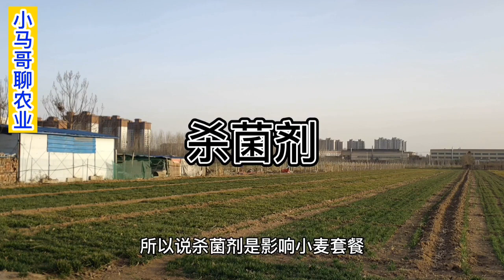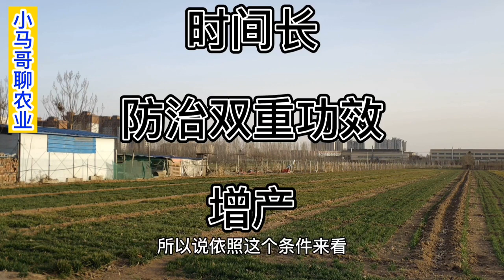春天小麦大片发黄，看看4个原因和措施，不是你想的那么简单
犁地深一寸，能顶一茬粪，种小麦需要深翻土壤